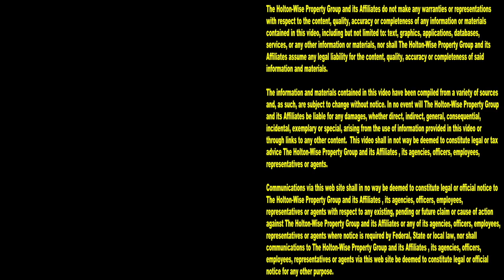Parma Real Estate | Cleveland Area Houses For Rent - 5275 W 52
Parma, Ohio is one of the largest suburbs in the Cleveland area. Would you like to live in Parma, Ohio? If so we've got a great house for rent here in Parma. In this episode of The Cleveland Area Houses For Rent Show the HoltonWiseTV crew takes Clevelanders on a tour of this recently renovate Parma house. Watch the show for more info on this Parma home including monthly rent, pet policy, Section 8 policy and much more. HoltonWiseTV is living in Parma made easy.

5275 W 52nd St. Parma, Ohio 44134